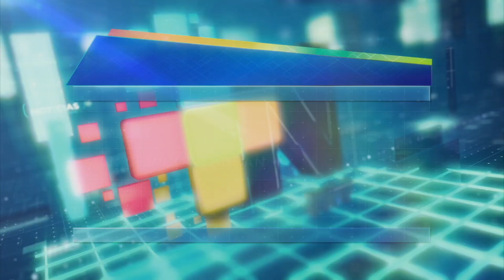Impulsarán Ley de Identidad de Género en Congreso de Veracruz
Veracruz, Ver.- A unos meses de que tome protesta como diputado local en el Congreso del Estado de Veracruz, el diputado electo Iván Chincoya Durán, quien representa a la comunidad LGBTTTIQ+, adelantó que una de las primeras iniciativas que presentará en el pleno es la de identidad de género, ley que existe ya en la ciudad de México.

“Esta ley otorga todos los derechos a los procesos para que las chicas trans lleven legalmente y tengan una figura jurídica con su nueva identidad, con su nuevo nombre, que todos los documentos que ellos, ellas tengan de sus estudios, su profesión, sus credenciales, INE, todos los documentos que les da certeza jurídica sean cambiados con la nueva identidad con la que ellas se asumen, para que las chicas trans adquieran una nueva identidad con las que ellas se asumen, tienen que hacerse un cambio de nombre, totalmente de acta de nacimiento o generar una nueva acta”.

El legislador electo comentó que con la iniciativa se permitirá el desarrollo pleno de la personalidad a quienes se identifican con un género distinto al sexo biológico con el que nacieron.

La segunda iniciativa que llevará al pleno es la reforma al Código Civil del estado de Veracruz para permitir la unión legal entre dos personas sin distinción de sexo.

Chincoya Durán aclaró que no es crear leyes específicas para la comunidad LGBTTTIQ+ sino armonizar las leyes para que todos y todas tengan los mismos derechos.

El diputado local electo prevé consenso en la siguiente legislatura para impulsar las iniciativas de ley identidad de género y de modificación al Código Civil del estado de Veracruz para legalizar los matrimonios igualitarios.